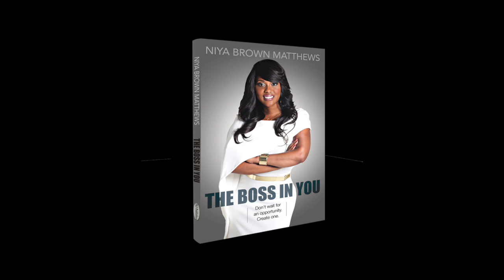Author Chat with Nikki Woods and Niya Brown Matthews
Author, motivational speaker and North Carolina native, Niya Brown Matthews wrote "The Boss In You"  to empower and educate women and young girls (especially Blacks) on how to overcome their life obstacles, personal setbacks and various challenges which they encounter in order to become successful in their careers, relationships and/or personal lives.

Matthews is a successful businesswoman and is also a highly sought after to speak about overcoming Cancer twice and being the mother of a teen daughter who has been bullied because of her daughter's medical condition of Dwarfism.

1 The Boss In You_coverShe's also married to retired NFL wide receiver Super Bowl Champion Eric Matthews (Packers) and is also a proud alum of East Carolina University where she earned a Bachelor's in Business.  She and her husband are very active giving back to the Atlanta community and has hosted a huge Breast Cancer fund-raiser event for the last few years to celebrate being Cancer FREE.

Niya Brown Matthews is an author/motivational speaker.